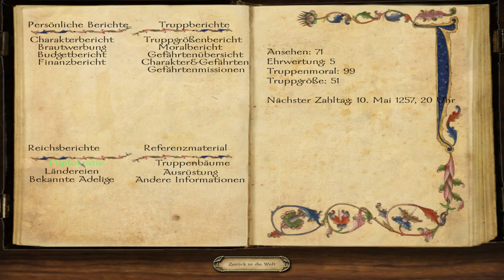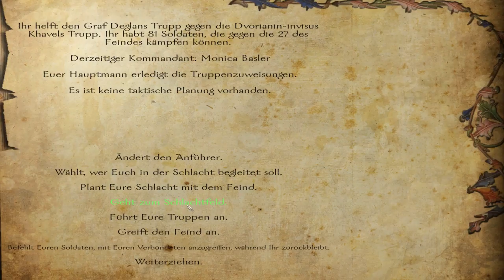Let's Roleplay Mount & Blade: Warband Floris Expanded Mod Pack Part 12 (deutsch / german) (2.54)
Blöde Bauern und noch blödere Vaegier!^^